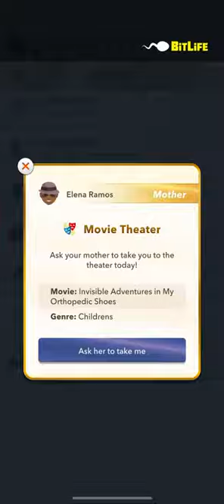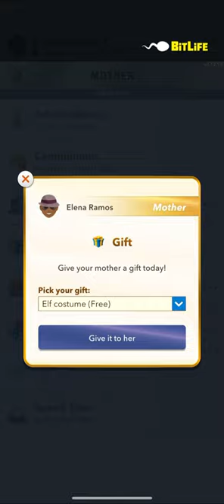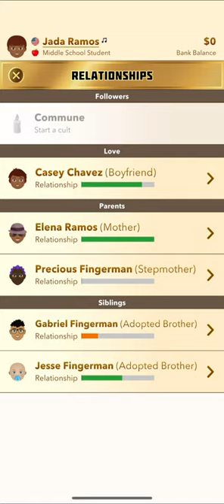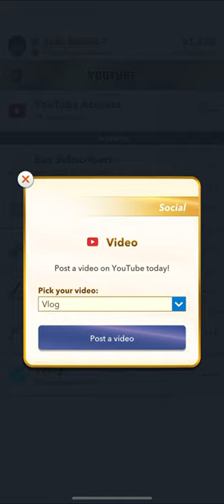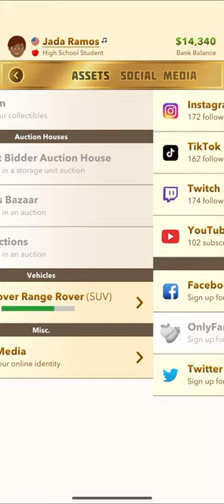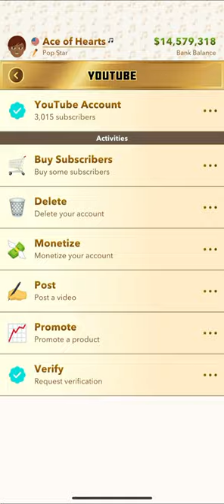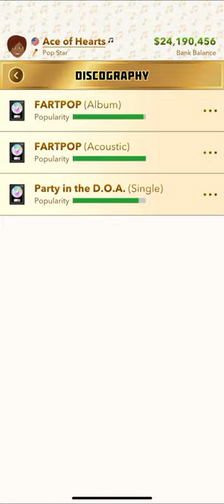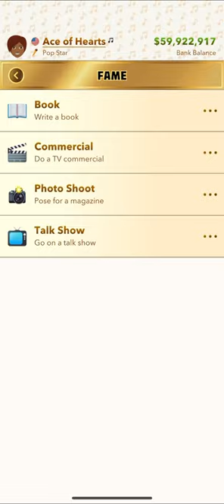BitLife gameplay (Episode5)